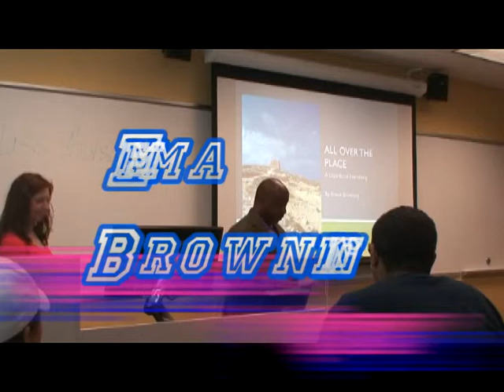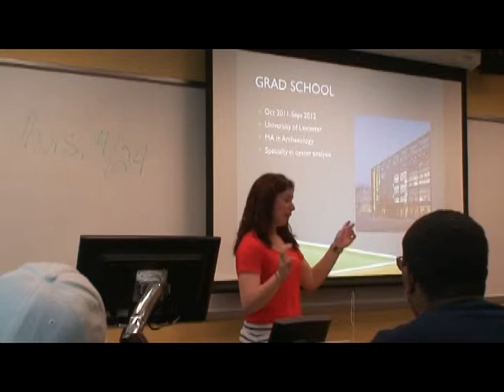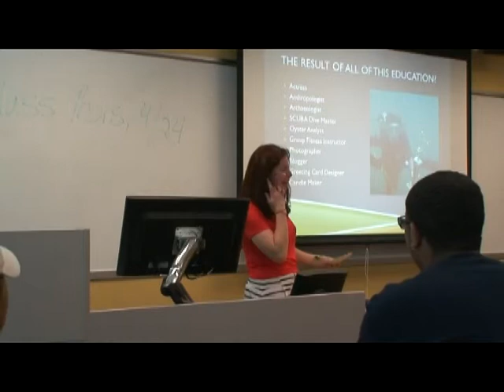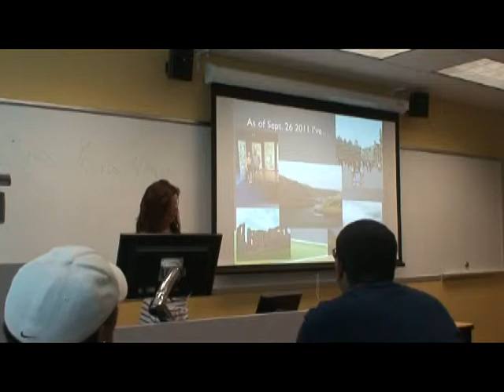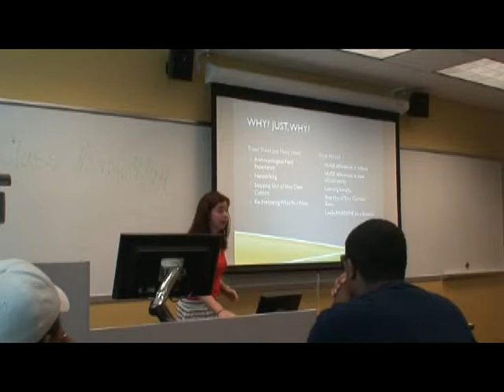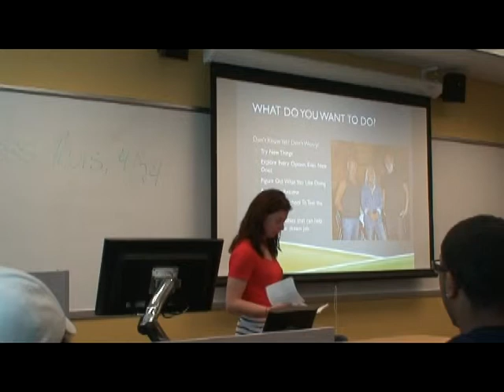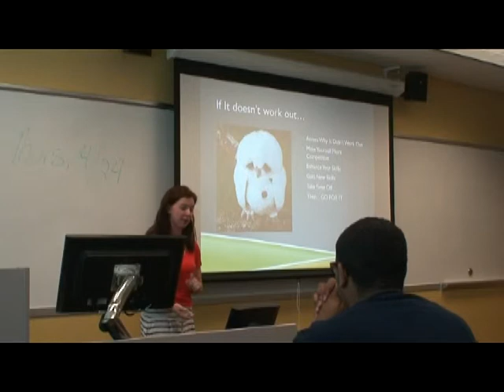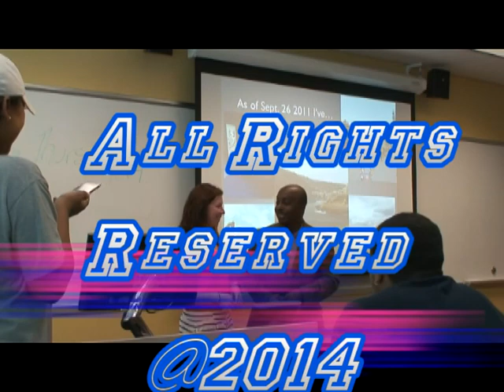5th Annual ECU Anthropology Alumni Lecture Series - Emma Browning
For the 5th Annual East Carolina University Anthropology Alumni Lecture series, our final speaker was Emma Browning. The title of her lecture: "All Over the Place: Literally and Figuratively." Date of Presentation: April 23, 2014. Go to my ECU Blog for more description of her lecture